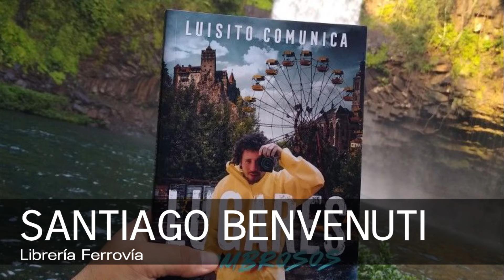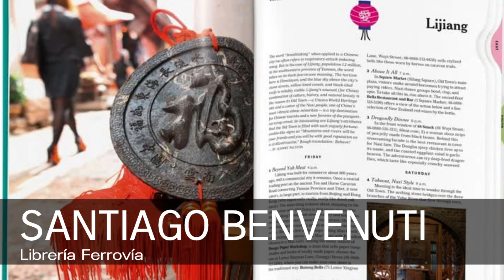Tres libros sobre viajes se suman a la Biblioteca REC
Nuestro librero amigo Santiago Benvenuti (Ferrovía) nos está ayudando a construir La Biblioteca de REC. Todas las semanas nos recomienda un clásico ("Cuadros de viaje" de  Heinrich Heine), una novedad ("Lugares asombrosos" de Luisito Comunica) y una joyita ("36hs. Asia y Oceanía" editado por el New York Times ). Esta semana, vamos a sortear "Cuadros de viaje" de  Heinrich Heine.